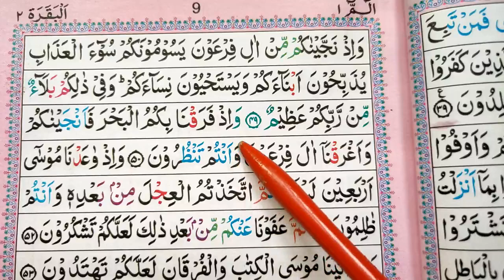Surah Al-Baqarah Ayat 49 Learn Quran with tajweed || Learn Quran Live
002 Surah Al Baqarah (Madani) total ayat 286 ruku 40 learn Quran with tajwid Free Video Tutorials at your home.